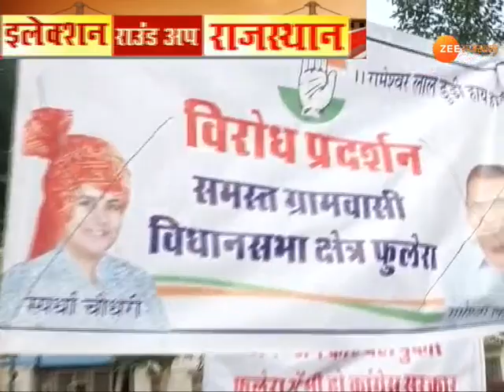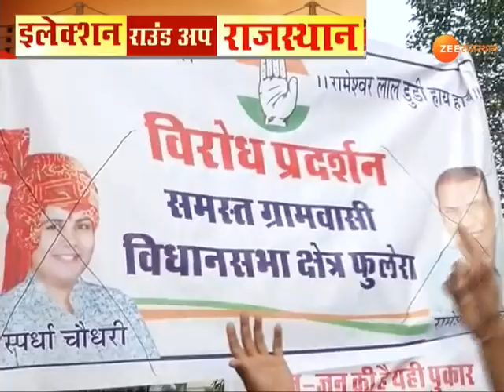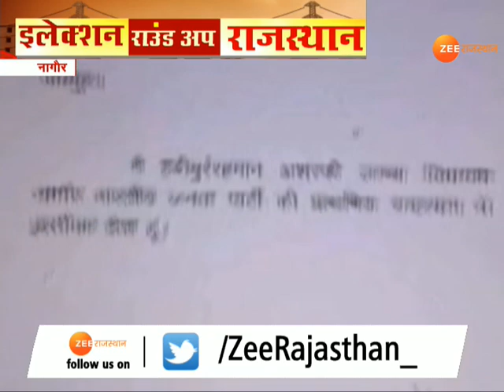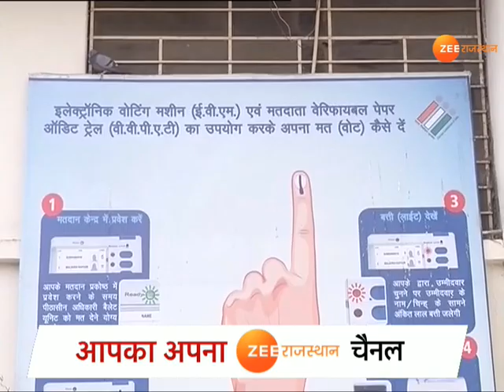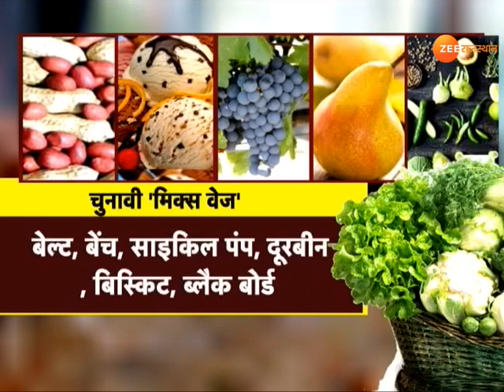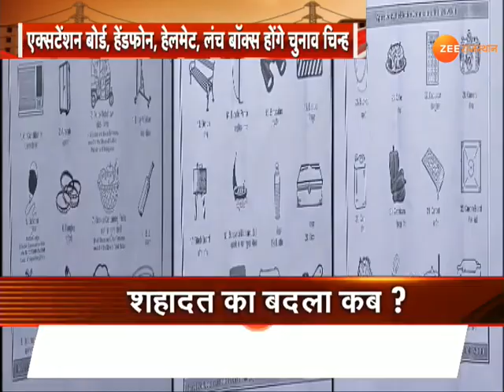इलेक्शन राउंडअप : दिन भर की चुनावी ख़बरें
लोकतंत्र में आपकी भागीदारी पूरी तरह से सुनिश्चित हो...आपका नेता कैसा हो... आप नेता कैसे चुनें... आपके नेता ने कितने काम किए हैं...कितने वादे किए हैं... हम अपने इस खास कार्यक्रम में तमाम बातों की पड़ताल करते हैं...। दिन-भर में क्या खास रहा. राजधानी जयपुर में क्या हुआ. बीजेपी में टिकटों को लेकर हो रहे मंथन में क्या हुआ. दिनभर जोधपुर में अशोक गहलोत के घर किन किन नेताओं का रहा जमावड़ा. सीएम राजे क्यों अचानक से निकल गई बाड़मेर दौरे पर. हम आपको हर खबर बताएंगे .प्रदेश के कोने-कोने की सियासी हलचल की हर खास खबर लेकर हम आपके बीच आए हैं...